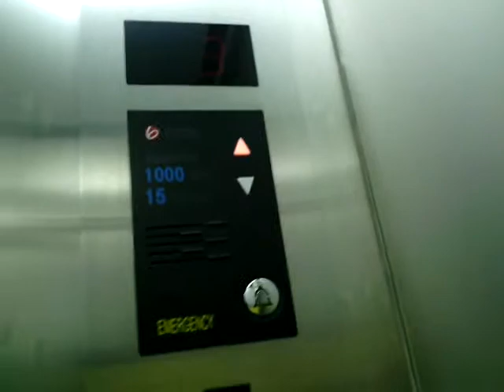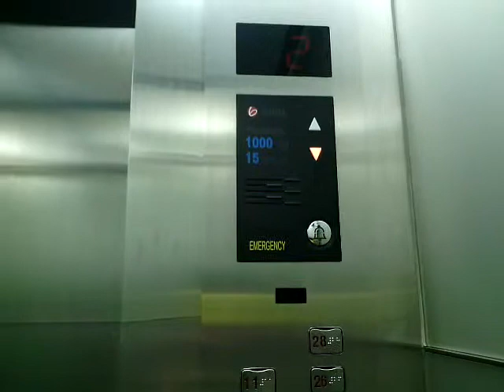Sigma Traction Lifts at Swiss Belhotel Mangga Besar, Jakarta